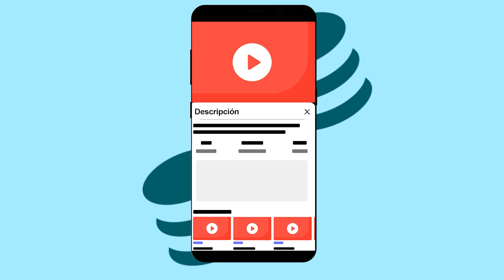⬇ Ver NUEVO VÍDEO Actualizado al 2025 (Link en Descripción) ⬇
En ordenador también se ha aplicado esta nueva actualización, mira este video ▷ y para móvil
Capítulos en este video:
00:00 ¿Te has enterado de la nueva actualización?
00:20 Ver la transcripción en Móvil Celular
00:48 Los capítulos en la transcripción
01:00 Actualizaciones de la transcripción de YouTube desde el PC
01:11 Suscríbete al canal de expertosyoutube Unonet

Para acceder a la transcripción desde tu móvil o celular deberás desplegar la descripción del video que estés visualizando y una vez hecho eso bajar hasta abajo donde dice “Mostrar transcripción.”

Ahí te aparecerá la transcripción del video junto con el minuto exacto de cada frase y arriba el buscador, que te servirá para localizar la parte de la transcripción que habla de lo que te interesa. Escribe la palabra o frase y si está en los subtítulos te llevará al punto exacto de la transcripción donde se habla de ello.

Pero algo nuevo que ha implementado YouTube son los capítulos en la transcripción ya que antes no salían. De esta manera nuestra búsqueda de la parte del video que nos interesa será mucho más rápida y efectiva ¿no crees?